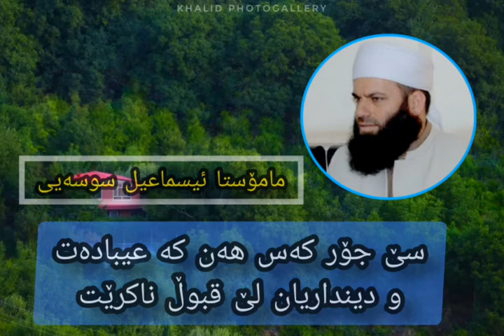سێ جۆر کەس هەن عیبادەت و دینداریان لێ قبوڵ ناکرێت- مامۆستا ئیسماعیل سوسەیی